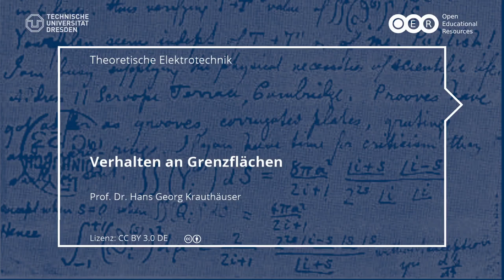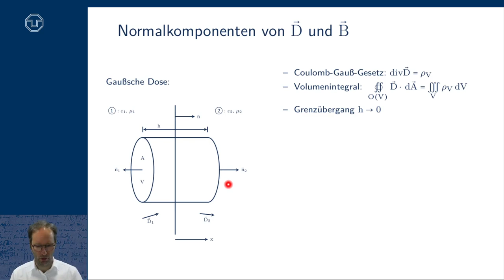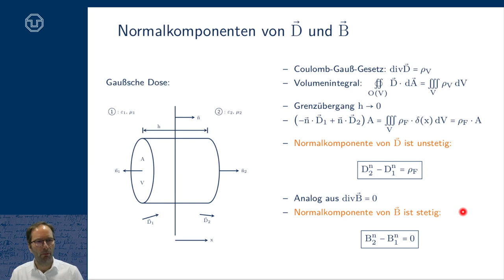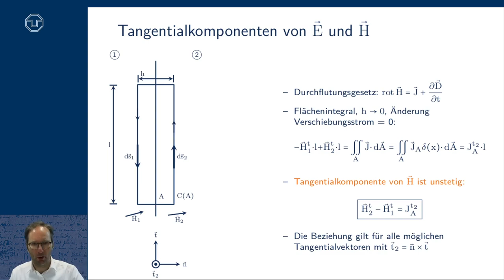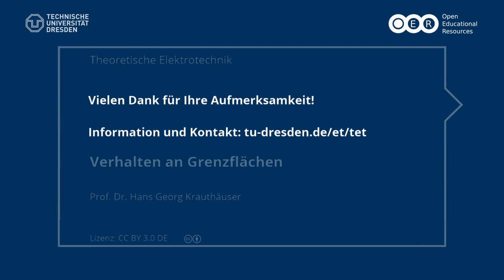TET: Verhalten an Grenzflächen (TU Dresden)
Aus den Maxwell-Gleichungen werden die Stetigkeitsbedingungen der Felder an Grenzflächen zwischen Medien hergeleitet.